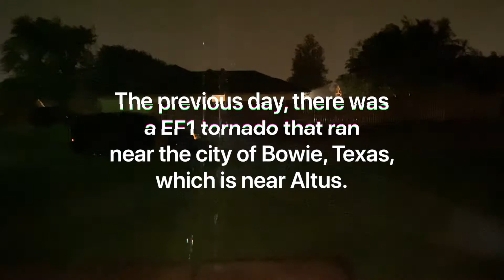Altus, OK Severe Thunderstorms | 5/23/20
This was a storm that had brought a bit of rain, lightning, and thunder. This was a pretty night!